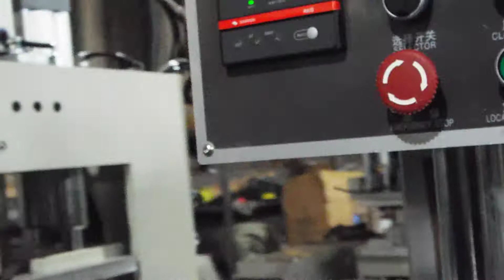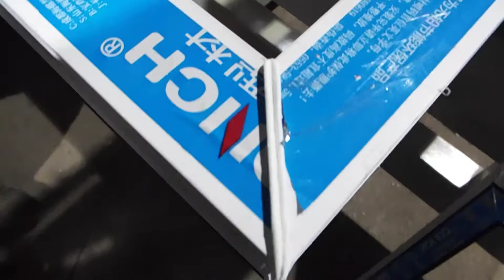single side seamless